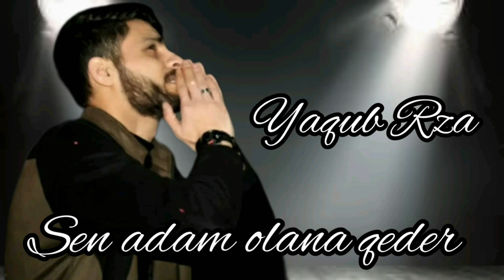Yaqub Rza - Sen Adam Olana Qeder _ Haminin axtardigi yeni trend ( Tacik Pro ) 2022